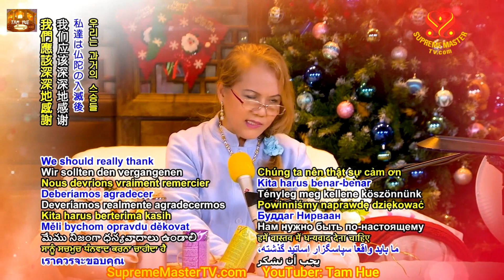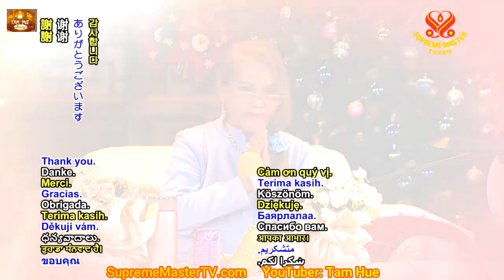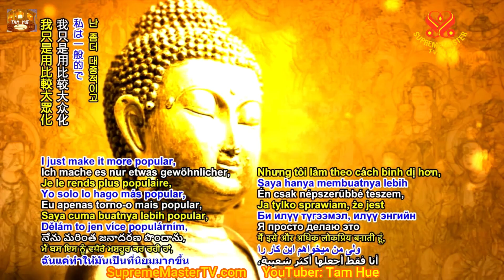Kinh Lăng Nghiêm: 25 Pháp Môn Viên Thông, Buổi Giảng Thứ Tư, trọn bộ tiếng Việt (Bản mới)